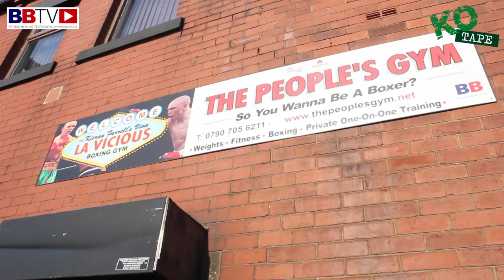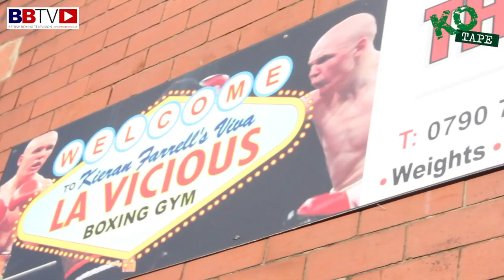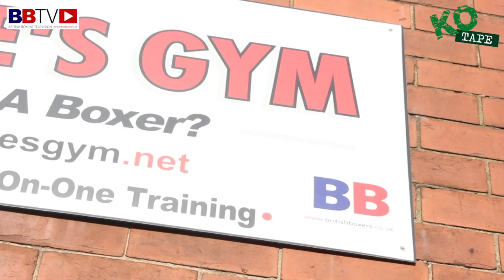KIERAN FARRELL ROLLING THE DICE - PREVIEWS HIS NEXT SHOW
KO TAPE KOTAPE Former boxer, now trainer, manager and promoter Kieran Farrell, takes us on a tour of his 'Peoples Gym' in Heywood Manchester, to speak to some of the boxers who will be appearing on his next show on September 29th at the Macron Stadium in Bolton. Interview by Chris Maylett